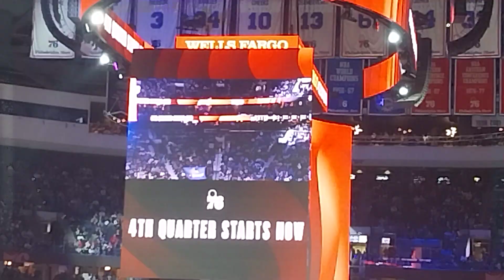Franklin the Dog